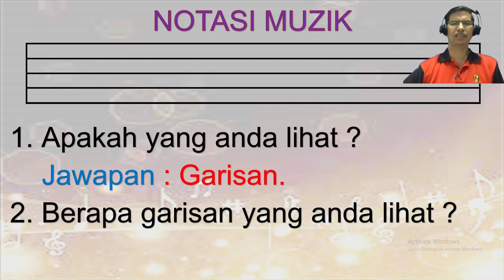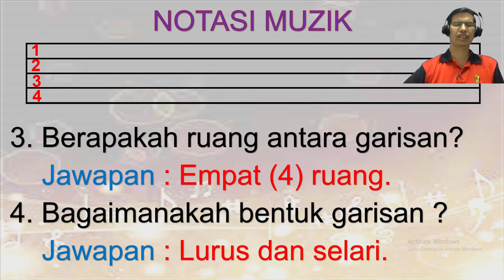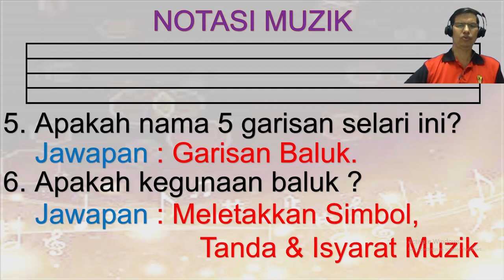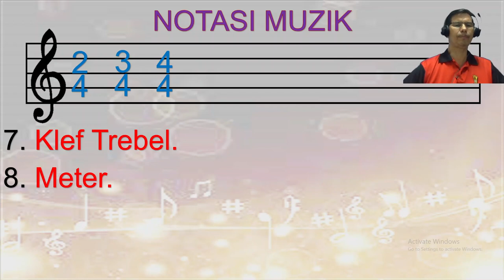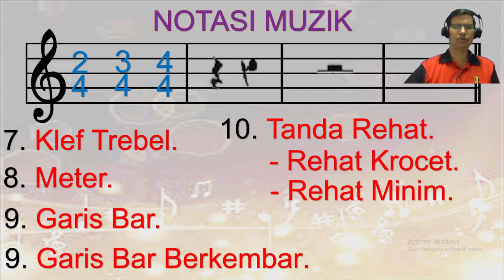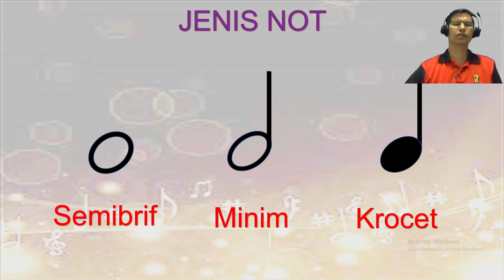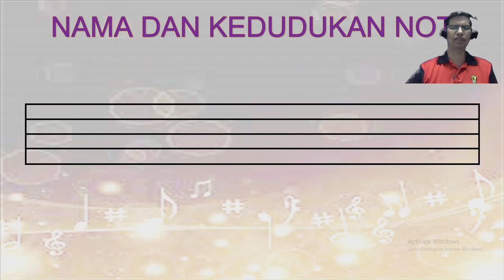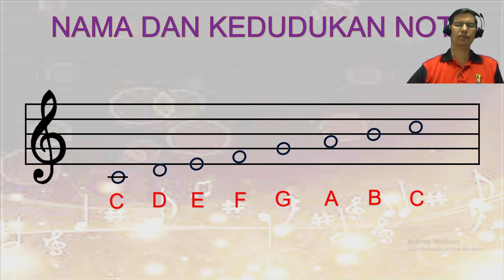NOTASI MUZIK MIKE POJAN